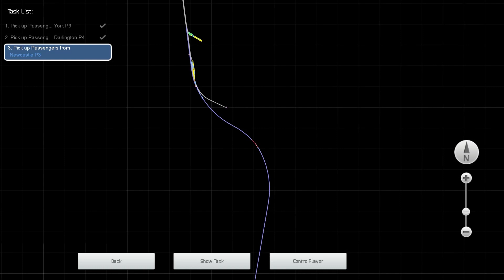Electric to Newcastle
With no specific schedule, we take a Class 91 from York to Newcastle with a few stops along the way

Recorded in Train Simulator 2022